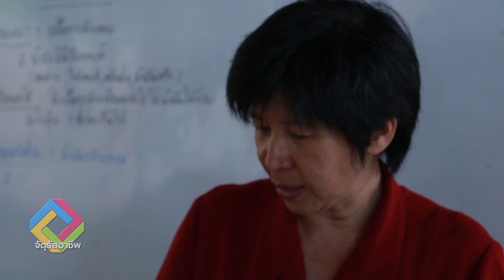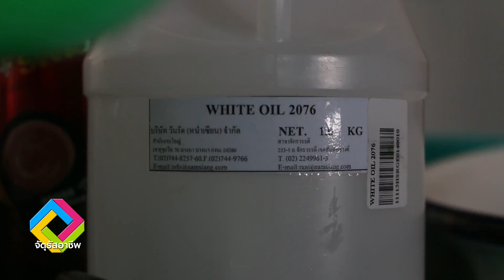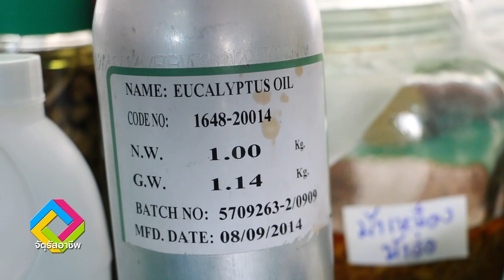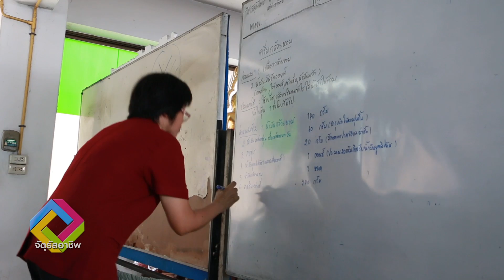จตุรัสอาชีพ มหัศจรรย์แห่งสมุนไพรไทย part4